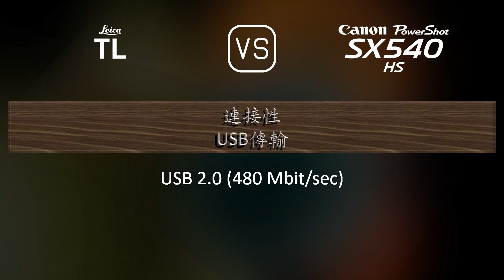Leica TL 與 Canon PowerShot SX540 HS 的規格比較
本片是 Leica TL 與 Canon PowerShot SX540 HS 的功能概述和規格比較 (comparison of specifications)，希望對您有所啟發。感謝您的支持。

00:25 推出
00:33 機身
00:40 影像感測器
01:01 影像
01:16 光學與對焦
01:58 屏幕
02:16 取景器
02:20 攝影功能
03:13 錄像功能
03:27 儲存
03:31 連接性
03:56 物理特性
04:14 雜項